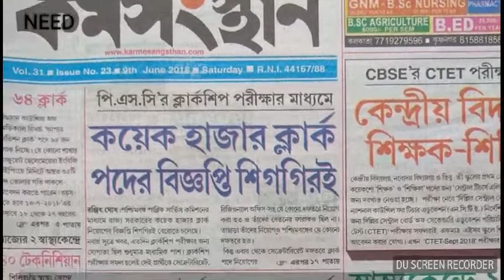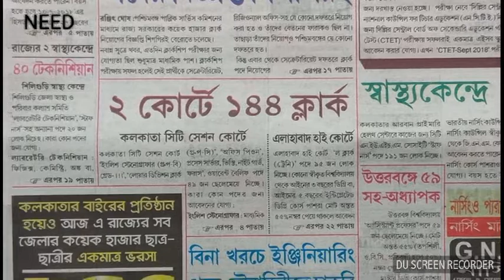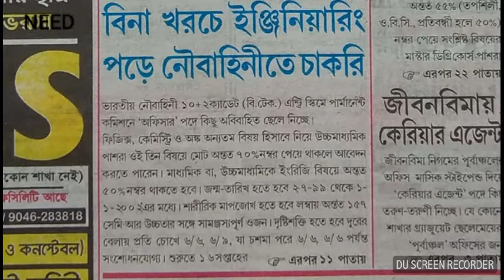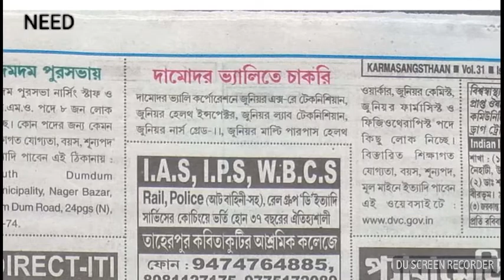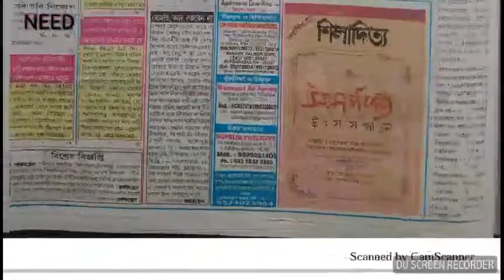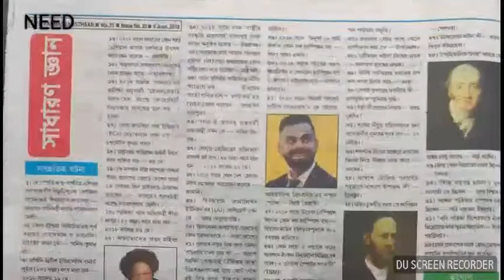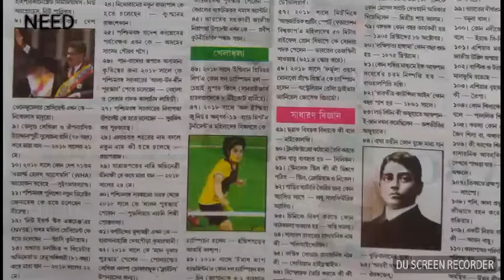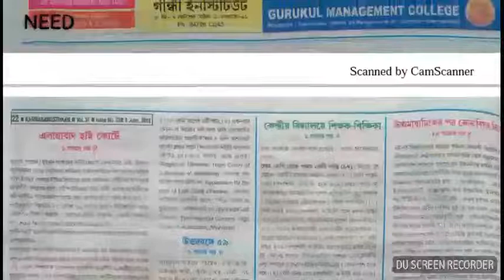latest edition of KARMA SANGSTHAN paper,dnt miss!!